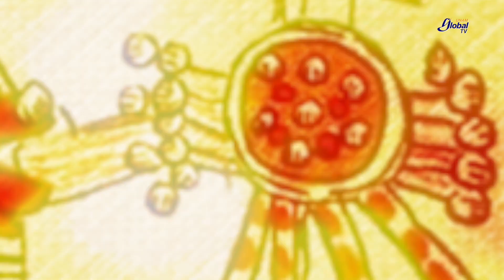Amplia diversidad de especies animales contiene la ofrenda dedicada a Huitzilopochtli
DGCS
UNAM
31 de julio de 2022